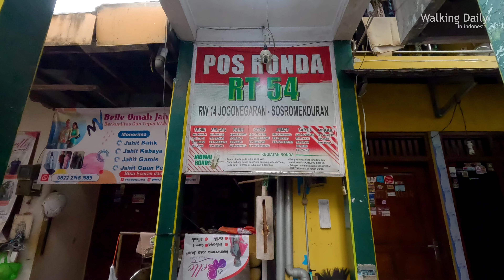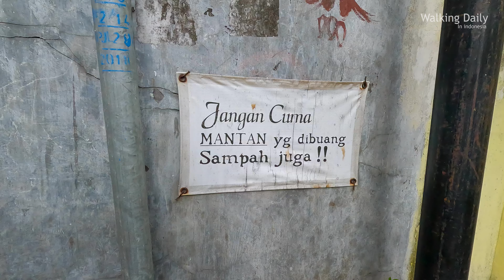Kehidupan Di Gang Sempit di Jogonegaran, Yogyakarta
Menjelajahi Pemukiman Padat di Daerah Jogonegaran,  Daerah Istimewa Yogyakarta